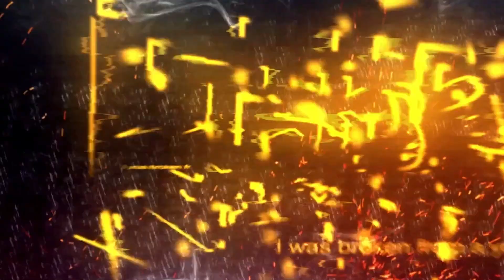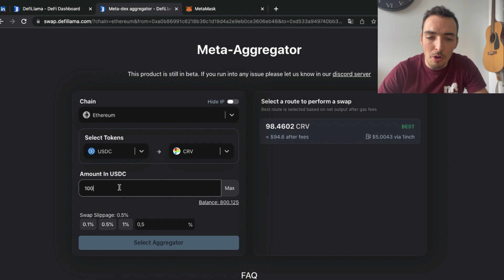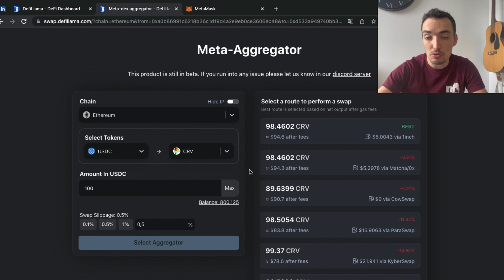DEFI LLAMA : L'OUTIL INDISPENSABLE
On a pu voir avec FTX l'importance de la DeFi. Defi Llama est un super outil pour évoluer dans ce milieu sans se faire ponctionner de frais en tout genre.
Mon twitter : @thibault_m10
Recevez jusqu'à 4k$ de bonus avec Bybit :
Trading sans frais sur les paires spot